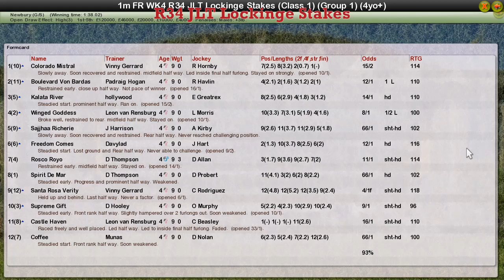FR WK4 R34 JLT Lockinge Stakes